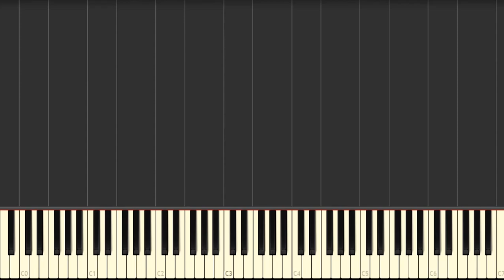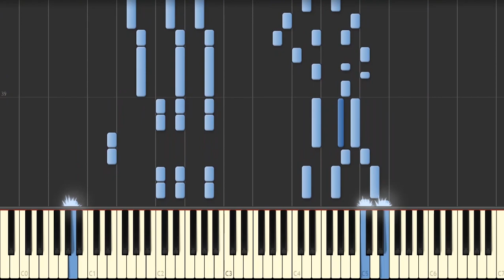Sonic The Hedgehog - Marble Zone (Piano cover - Synthesia)